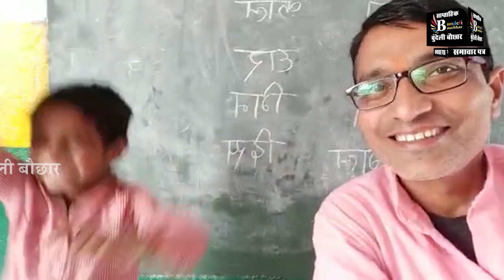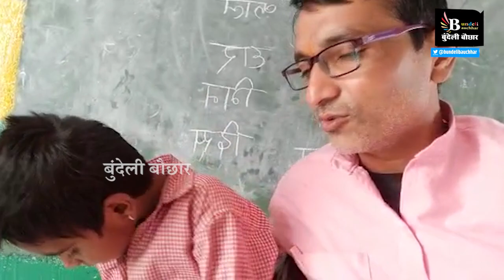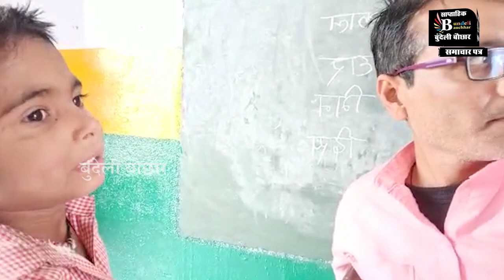वीडियो वायरल - बुंदेली अंकु तो देखो गायक बन गए,मास्साब को भजन गाके सुना रहे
BUNDELI BAUCHAAR

Suggested Pages :-